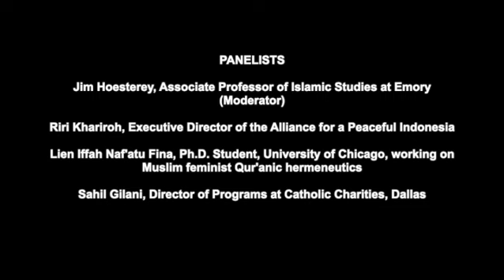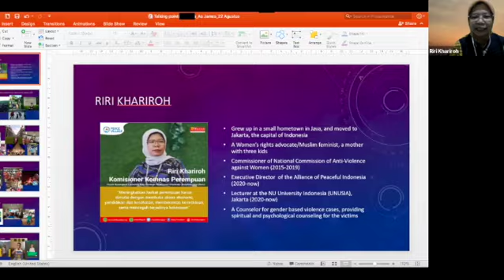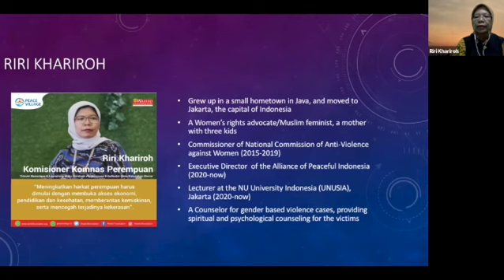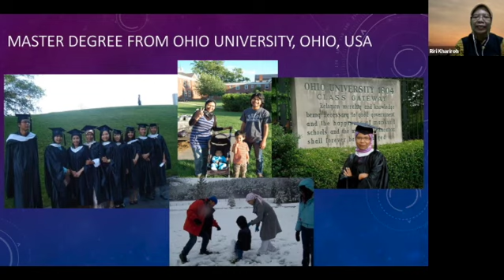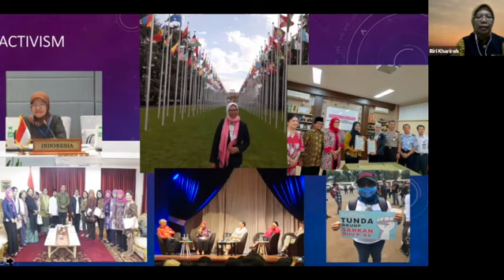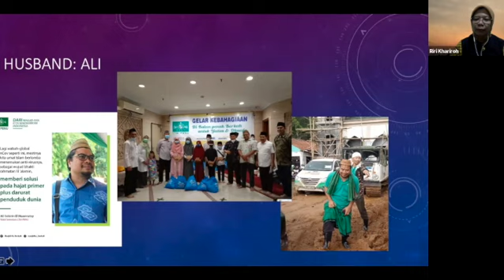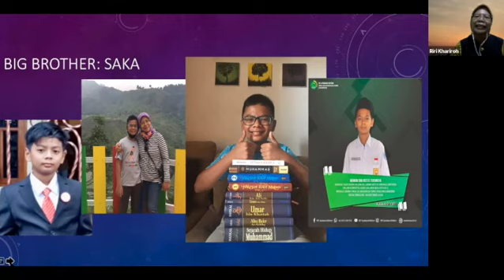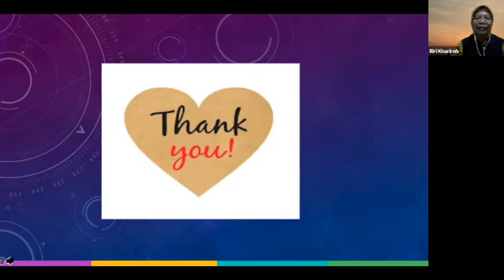Building Better Christian-Muslim Relations: Panel Discussion with our Muslim Friends